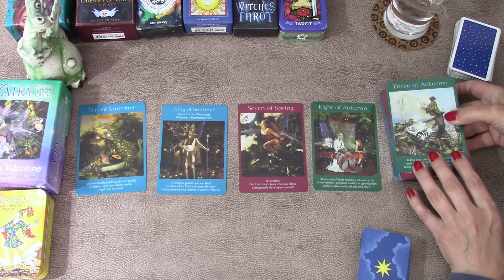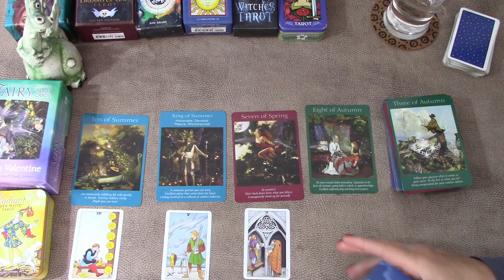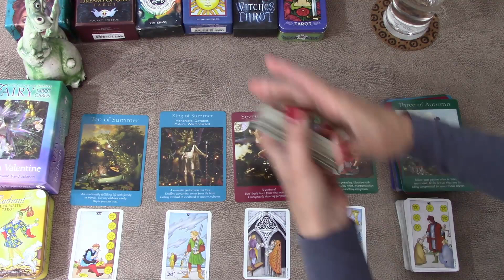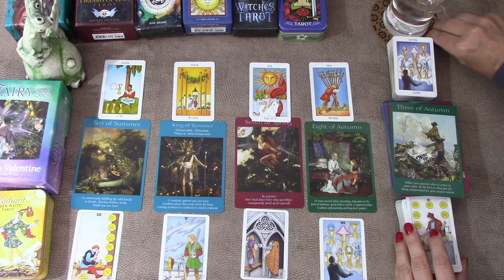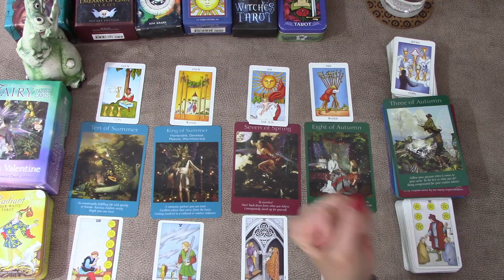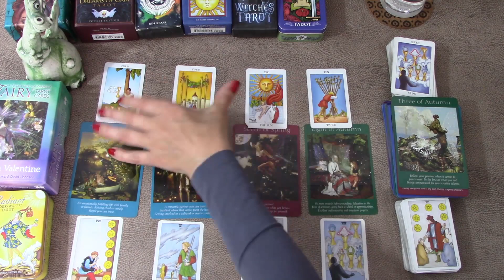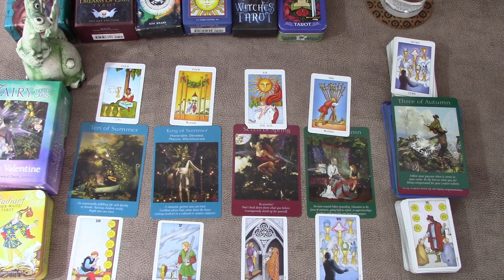TAURUS YOU BELIEVE IN THIS RELATIONSHIP AND IN YOUR PARTNER | LOVE | DECEMBER 2020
Taurus Tarot TarotReading Welcome! Here is the monthly Love and Relationship tarot cards reading for Taurus for the month of December 2020. I have been reading about and working with tarot cards for the better part of 20 years now and I hope I can give you some insight into the following week! My monthly general tarot cards readings is available for December!
Radiant Rider-Waite in a Tin
Universal Waite Pocket Edition
Fairy Tarot Cards